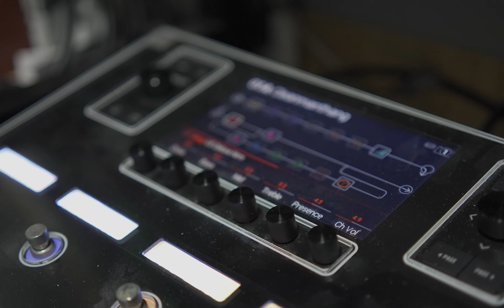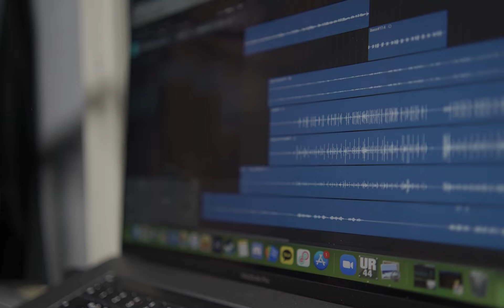예수 십자가에 흘린 피로써 (ver.Blues) cover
Drum 정하림
Bass 장수원
1st G이규진
2nd G 한재하

어노인팅버전을 레퍼런스로 잡고 약간의 편곡을 가미함..